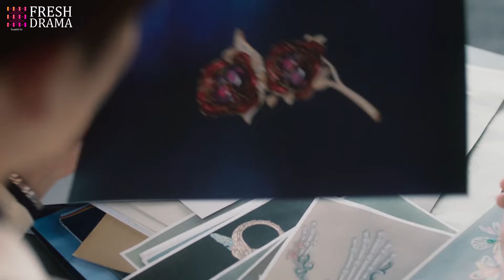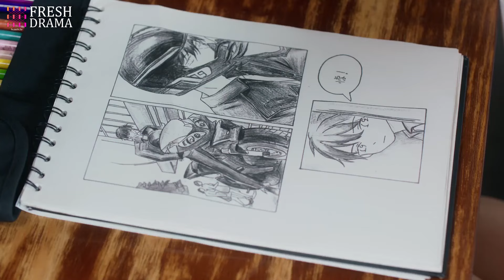《總裁夫人超兇猛》EP08:億萬總裁夫人👩歸國化身小職員，撕渣男懟心機女，只爲親妹妹復仇!❤‍🔥趙露思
《總裁夫人超兇猛》主演：趙露思
劇情：海城首富楚家大小姐楚辭，同時也是白氏集團大少爺白景川的妻子，她霸氣歸來只爲替妹復仇，原來楚辭的妹妹，在白式集團的公司實習期間，竟遭人暗害致使腦部損傷嚴重成爲了植物人，身爲集團總裁夫人的楚辭，決心隱藏身份，也進入公司撥清迷霧尋求真相，在此期間發生了諸多意想不到的遭遇.
【The Fierce President's Wife】Starring:zhaolusi ,liuyuning ,yushuxin , dingyuxi ,limozhi ,fanzhixin ,LiYizhen.Plot:The eldest daughter of the wealthiest Chu family in Haicheng, Chu Ci is also the wife of Bai Jingchuan, the eldest son of the Bai Group. She makes a powerful return with one goal: to avenge her younger sister. Her sister had been secretly harmed during her internship at Bai Group, resulting in severe brain damage that left her in a vegetative state. As the President's wife, Chu Ci is determined to conceal her identity, infiltrate the company, and uncover the truth behind the incident. Along the way, she faces many unexpected encounters...